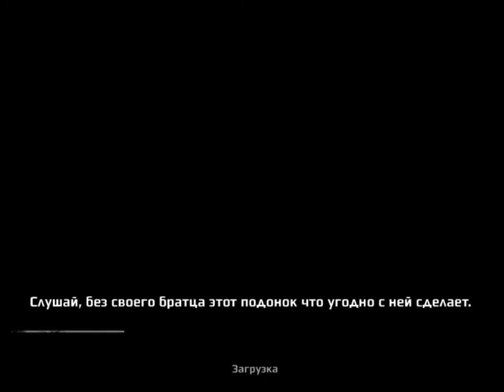Прохождение игры Kane & Lynch: Dead Men Часть 13 [720p]HD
"На гасиенде"
Задача: Пробраться в штаб «Семёрки» и взять его штурмом.

Враги: Наёмники «Семёрки»